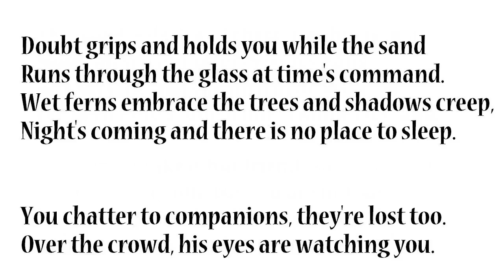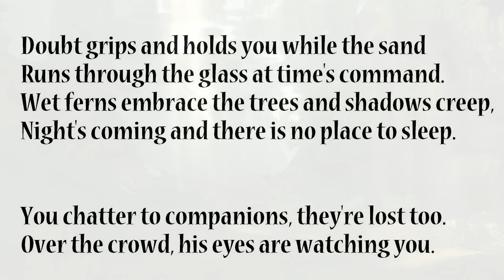"The Giant" by Tom O'Bedlam (read by Tom O'Bedlam)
Well, people keep asking, so here's a sonnet. Somebody made a video using this reading:

The wood is dark and there are things in it.
Suddenly a giant offers you his hand
And says "I'll lead you on a little way
I've been here a long while.  I know this land."

You almost take it but friends say "Stay back."
He seems so gentle but you are not sure
He says "I grew this tall stretched on the rack
Of bitterest transactions, now I'm pure".

Doubt grips and holds you while the sand
Runs through the glass at time's command.
Wet ferns embrace the trees and shadows creep,
Night's coming and there is no place to sleep.

You chatter to companions, they're lost too.
Over the crowd, his eyes are watching you.